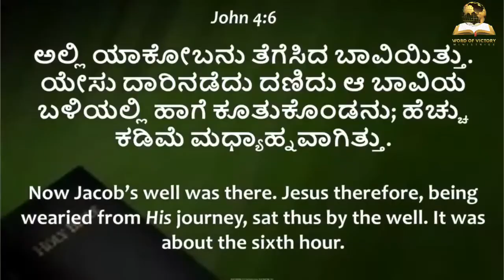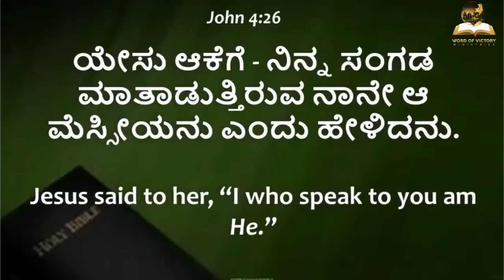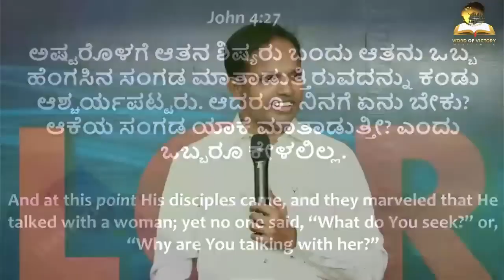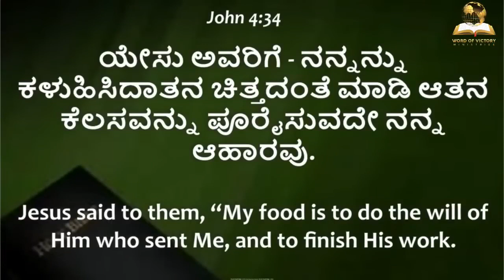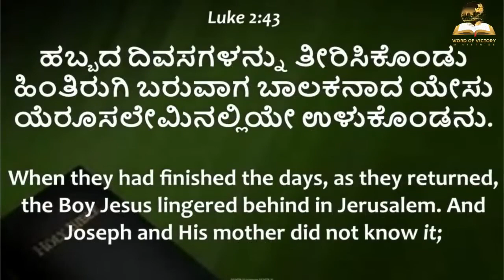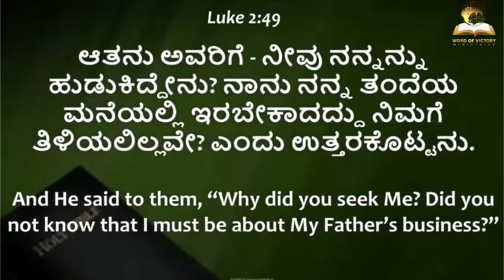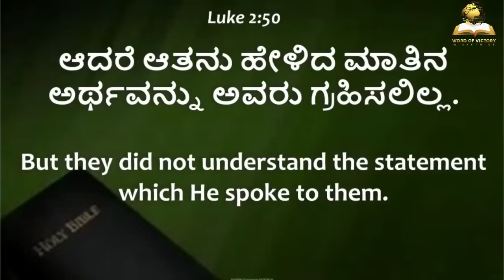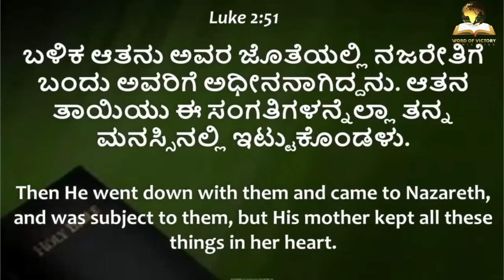ದೇವರ ಚಿತ್ತಕ್ಕೆ ನೀವು ನಿಮ್ಮನ್ನು ಒಪ್ಪಿಸಿ ಕೊಡುವಾಗ ನಿಮ್ಮ ಸ್ಥರವು ಬದಲಾಗುತ್ತದೆ| Ps Roshan Lobo